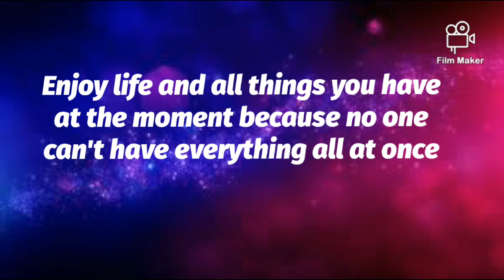Reality of life best motivational quotation | Best watsup status for life |Inspirational question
best motivational quotation | Best watsup status for life